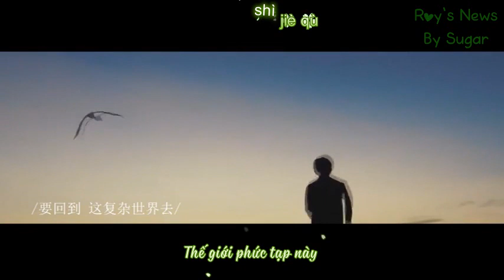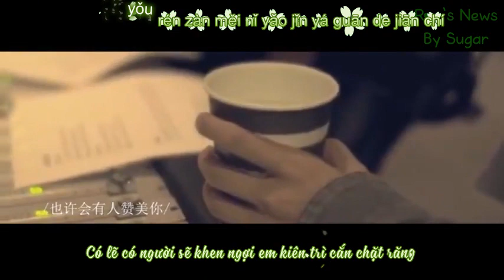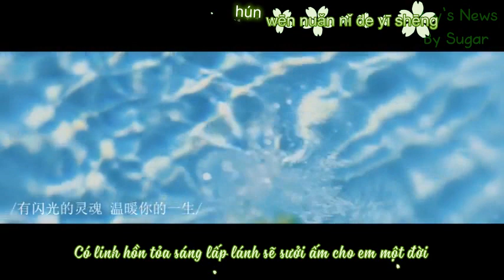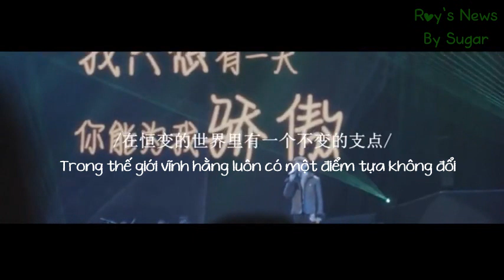[Vietsub+ Kara FMV] Fan hâm mộ - Lưu Nhược Anh